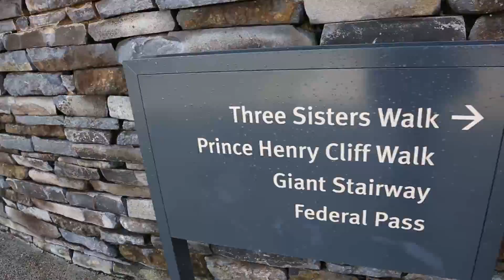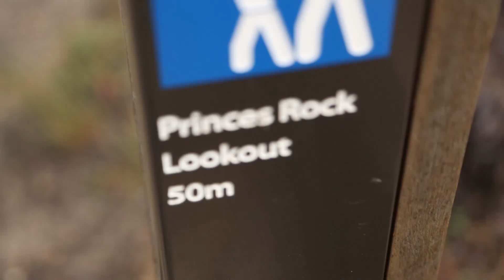Sydney & Blue Mountain Pre-Wedding Photography - 澳洲婚紗攝影之旅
Brian Chong Photography 提供加拿大 Canada、 歐洲 Europe、 意大利Italy、 法國France、 布拉格Prague、 日本 Japan、沖繩 Okinawa、韓國 Korea、澳洲 Australia、悉尼Sydney、墨爾本Melbourne、塔斯曼尼亞Tasmania、泰國 Thailand、 之海外婚紗攝影 (Oversea Pre-Wedding Photography)